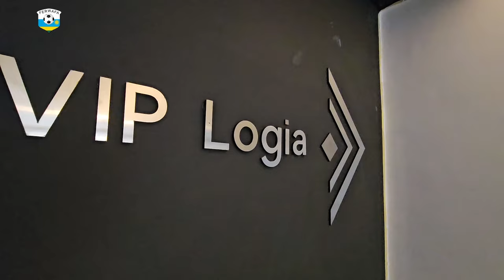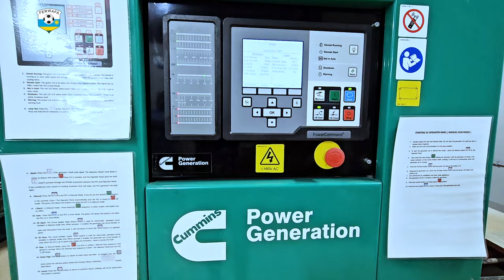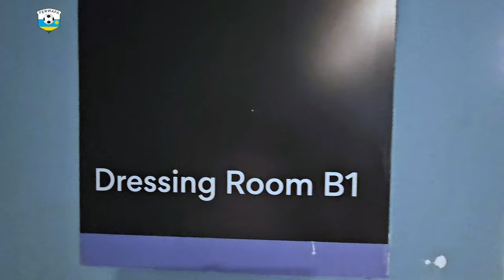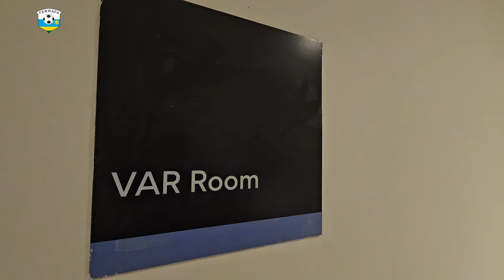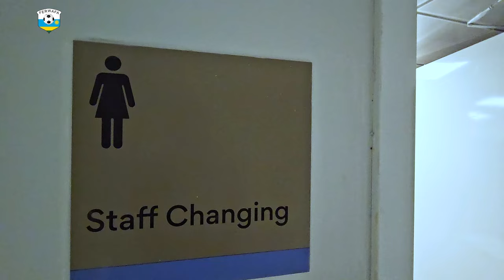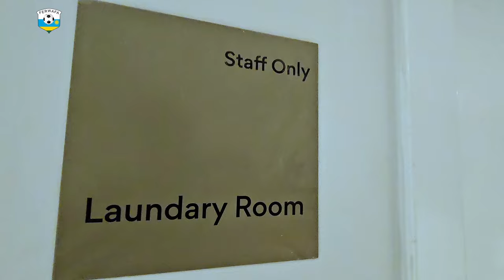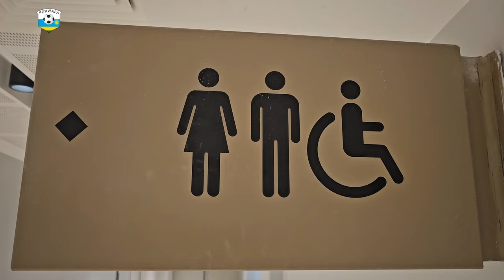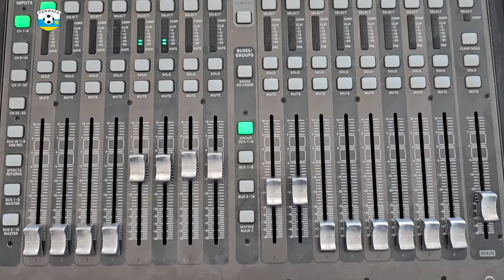Tembera ibyumba byose bigize StadeAmahoro: Vestiaire, Sauna, utubare tuyirimo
The magnificent Amahoro Stadium, located in Kigali, Rwanda, boasts a seating capacity of 45,000 seats.